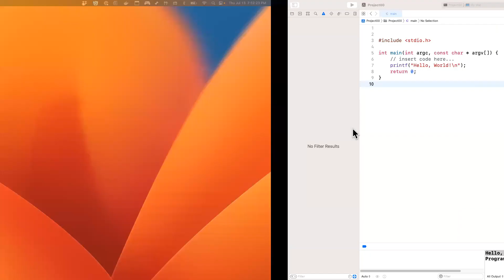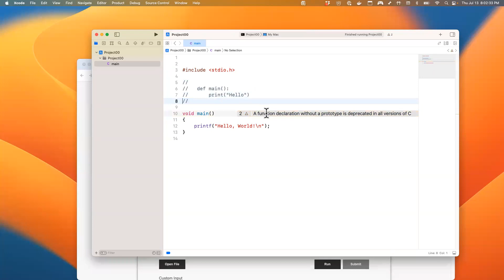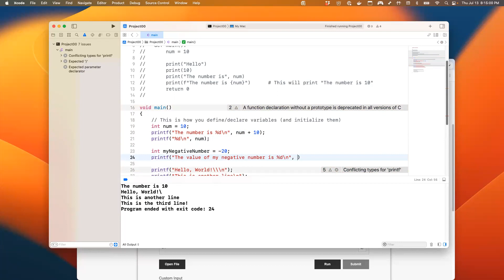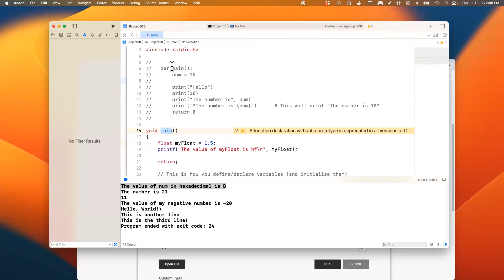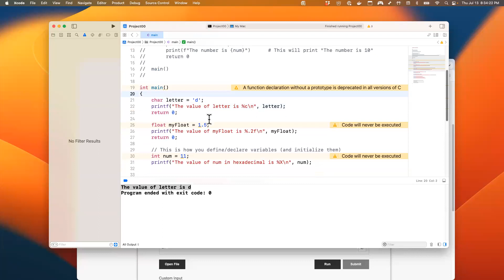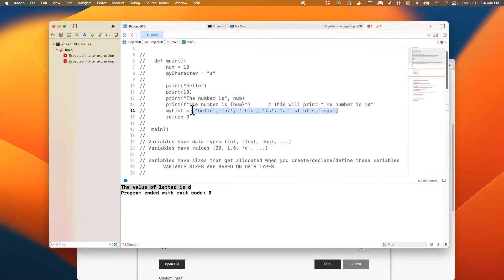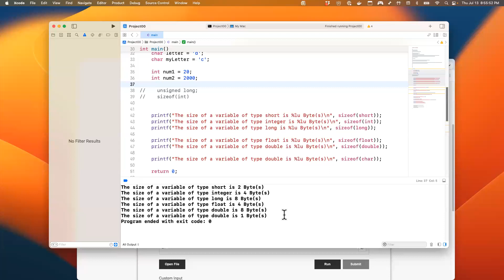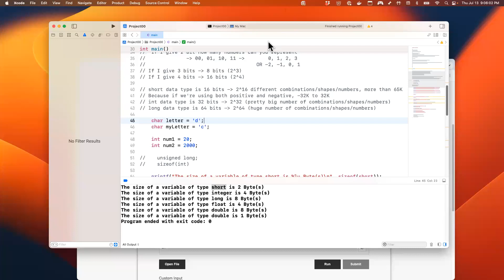Intro to C Programming Part I